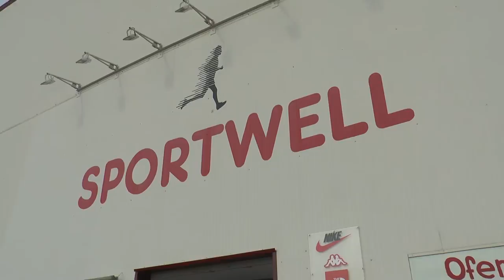Agenda fin de semana 22 y 23 de Octubre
Eva Bielsa nos detalla la agenda cultural para el fin de semana en el Bajo Aragón. No tienes excusa para quedarte en casa pues hay un montón de actividades donde puedes acudir.